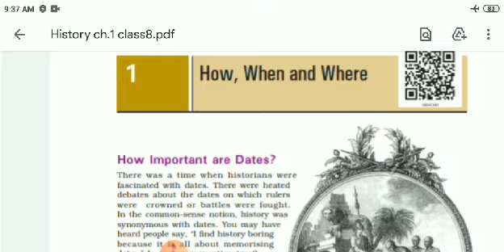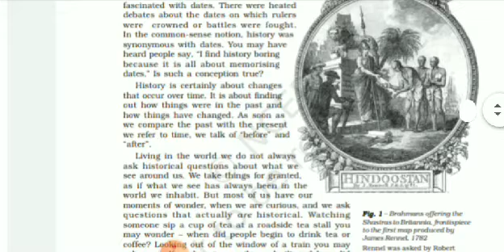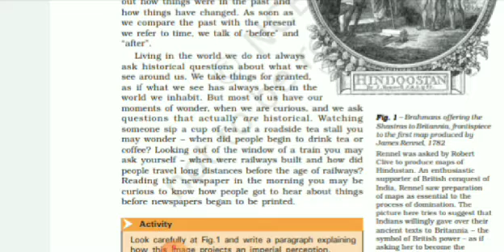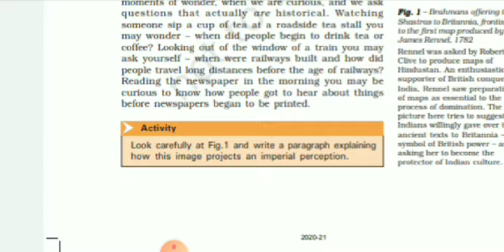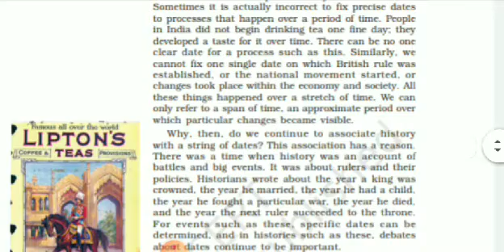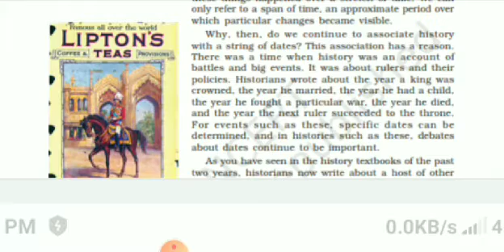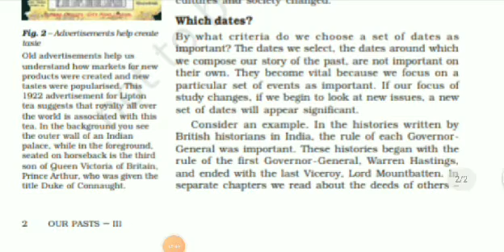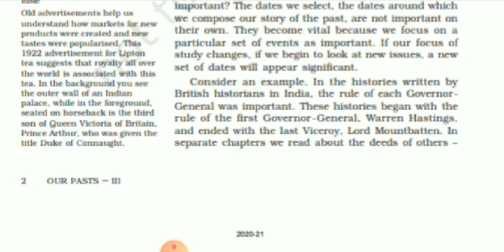class 8. History ch 1.